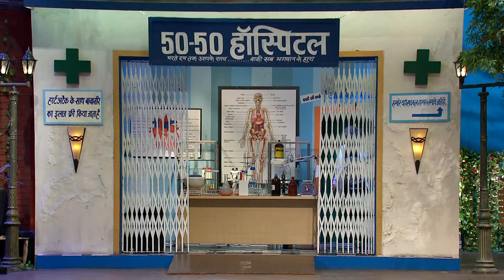किसने किया Dr. Gulati का इतना बड़ा अपमान? | The Kapil Sharma Show | Hindi TV Serial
Watch the Latest Episode of The Kapil Sharma Show a Hindi TV Serial and one of the most popular TV shows

Welcome to the YouTube channel for TKSS, especially "Kapil and Gulati Best Comedy"! Here, you will find a collection of hilarious and entertaining comedy videos featuring the iconic characters of Kapil Sharma and Dr. Mashoor Gulati, played by the talented Sunil Grover.

Get ready to laugh your heart out as we bring you the best comedy moments from "The Kapil Sharma Show" previously "Comedy Nights with Kapil". From Dr. Gulati's rib-tickling antics to Kapil's witty one-liners, this channel is your one-stop destination for non-stop laughter.

Join us as we relive the funniest episodes, scenes, and performances by Dr. Gulati and Kapil Sharma. Whether you're a fan of their hilarious banter, their impeccable comic timing, or their chemistry on screen, this channel is dedicated to bringing you the best of their comedy.

Get ready to roll on the floor laughing with "Kapil and Gulati Best Comedy"!